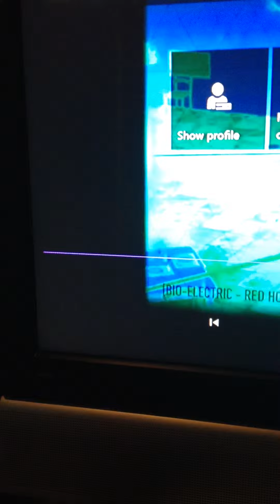Will scrape you vs Oyster shorts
It shows one of the teammates last part of his name in the beginning of the video, his name is "Lyric aV" and then it shows us winning 6-3 and then the host dropping his host so that we couldn't get full proof of the scoreboard.